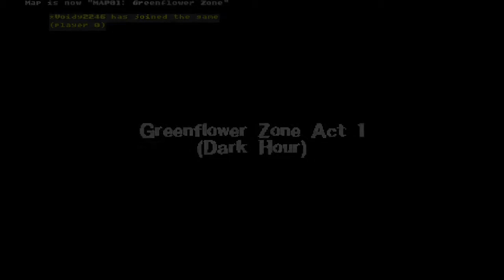SRB2 Persona (Custom Vision Quests) | (23) ~ Metal Sonic Upgraded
[Intro]
All that's left between us and the custom dungeons is one last Vision Quest (for now).

[Strategy]
This is by far one of the hardest Vision Quests to tackle. Not only Metal can do a lot to you, but some of his moves are also input-based, which is bad for those who are mouse + keyboard only. He'll also sometimes call Eggman to fuck you over if you don't kill Eggy fast enough.

In the second phase, he'll buff himself out (those buffs in which you can't get rid of) and use Dekaja whenever he gets a 1More.

Finally in the third phase, he'll stun you so that he can fire off a big attack. To get out of the stun, you have to input a series of commands before the shot hits you. Again, really hard to do for mouse + keyboard players.

I seriously recommend Blaze for this fight since she has a more likely chance of inflicting Dizzy than FL Chan has inflicting Brainwash.

(Metal Sonic Upgraded is only available on the SRB2P Discord)